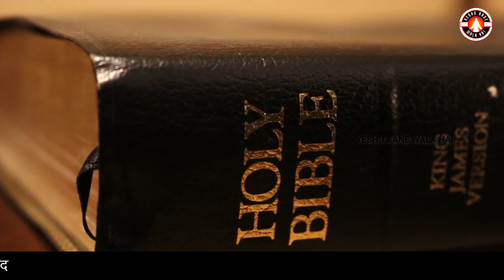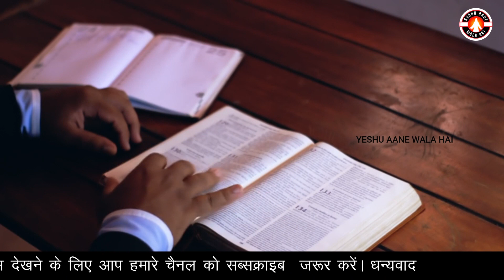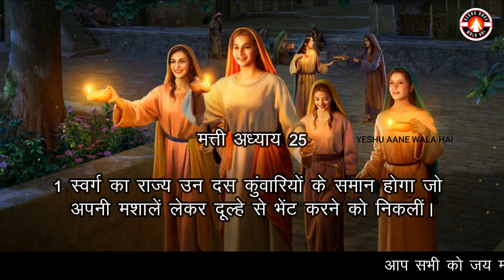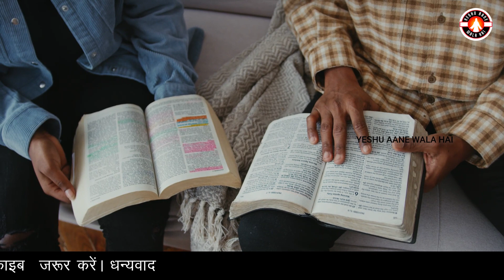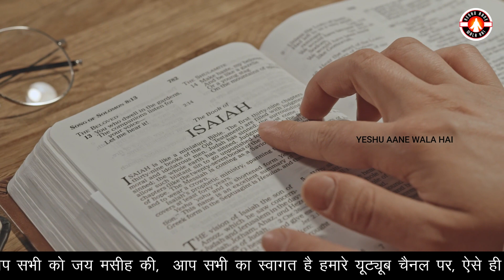सिर्फ मसीही लोग ही इस वीडियो को देखें | ये हैं वो मसीही लोग जो नरक जा रहे हैं | Yeshu Aane Wala Hai